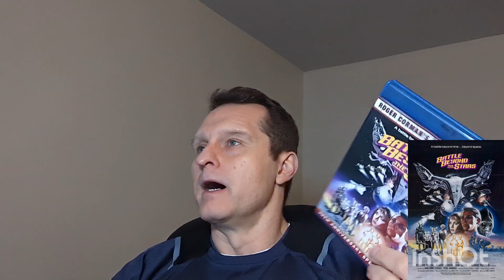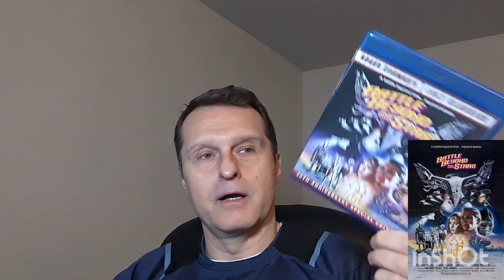Retro Review: Battle Beyond The Stars (1980)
Steven shares his thoughts on the Cult Classic, Battle Beyond The Stars.